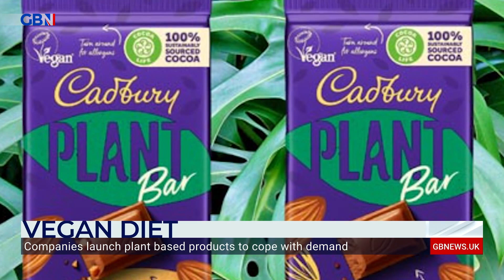How faux meats are helping Brits convert to veganism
'Faux meats are a great way of getting people to go vegan'

Francine Jordan from the Vegan Society talks about the rise of veganism in the UK.